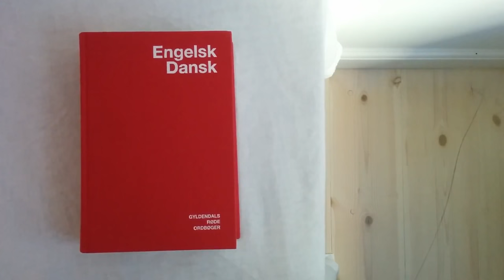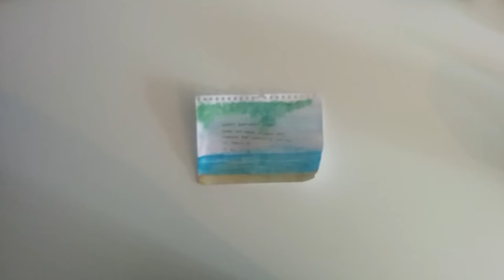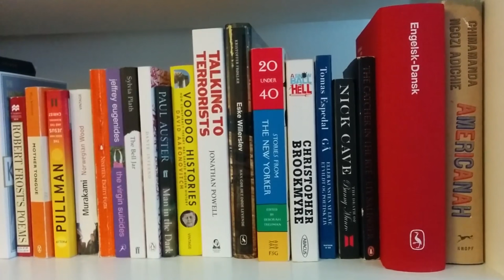Hugh McColl - Asylum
Filmed around Copenhagen/Vojens
Recorded with Luke Hueppauff, Adelaide